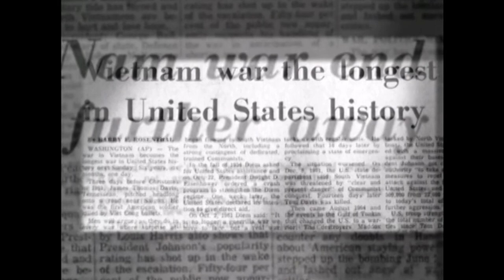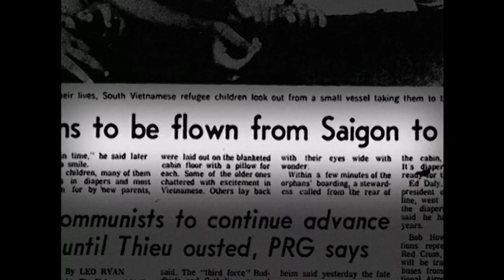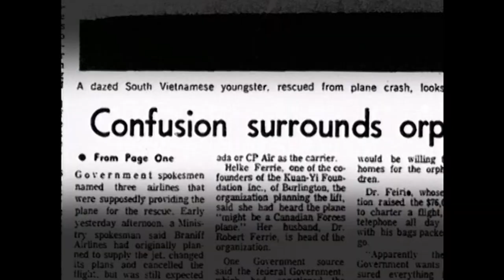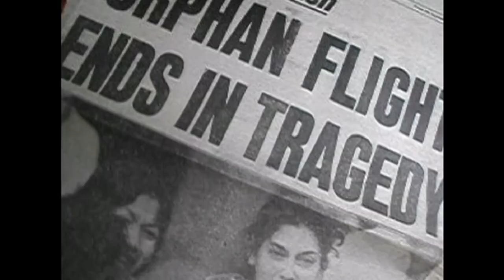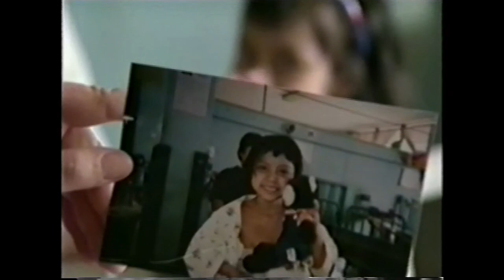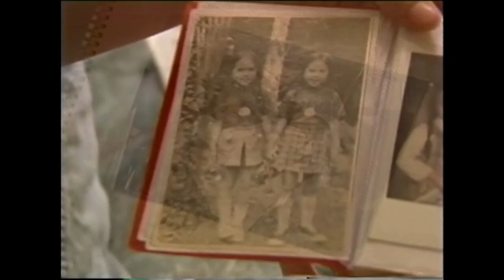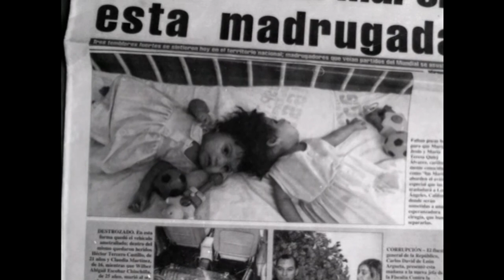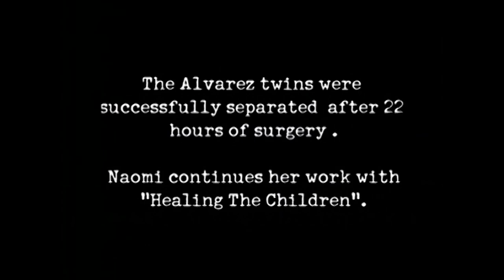Disasters of the Century | Extraordinary Lives | Naomi Bronstein